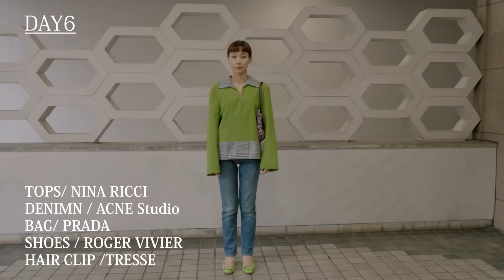一週間コーデ！秋の初めのリアルな和洋コーデ。what I wear in Autumn!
前回ご好評を頂いたので、一週間コーデを再び撮りました！

着物の単衣の季節に合わせて秋の始まり、暑い日もあれば、ちょっと肌寒い日もある季節のコーディネートです。
皆様の好きなコーデなど、教えて頂けると嬉しいです！